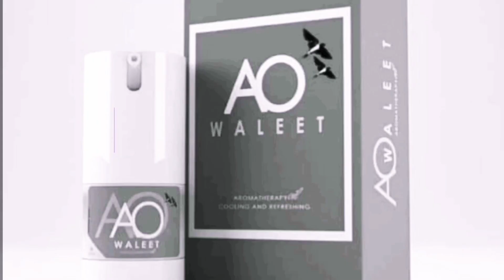10 Panduan Ibu Bapa untuk masalah Demam Sawan Anak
Go natural, Jom sapu AOW Mr. Therapy.

Mr. Therapy.

Eh..nak bagitau juga. Jom follow link-link bawah ni untuk kami bantu anda yang dah bosan hidup biasa-biasa dan nak mula bina extra income.